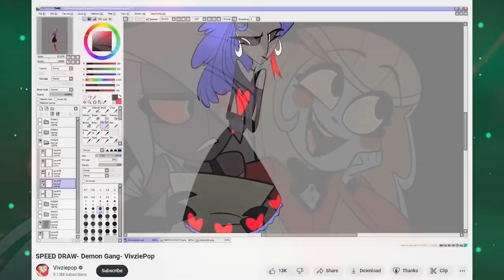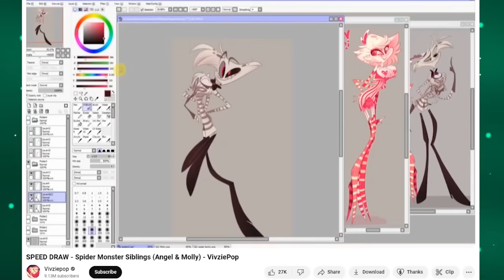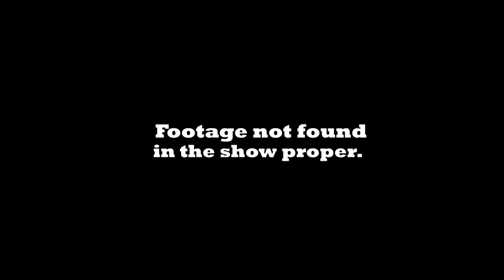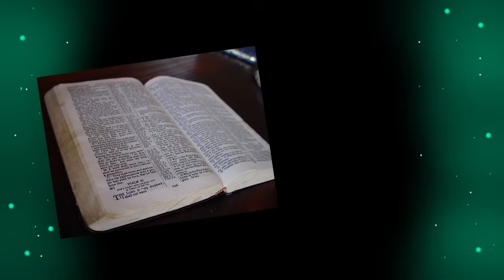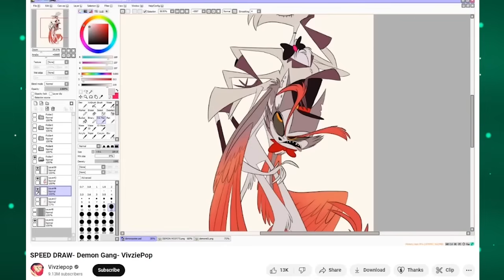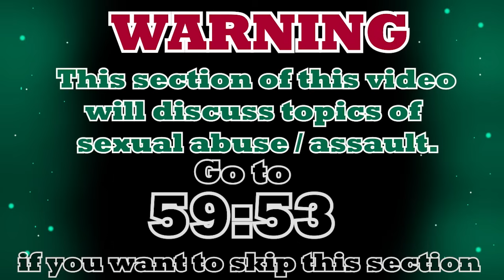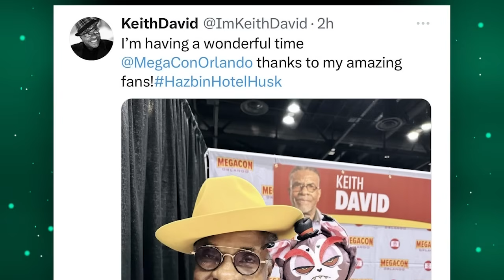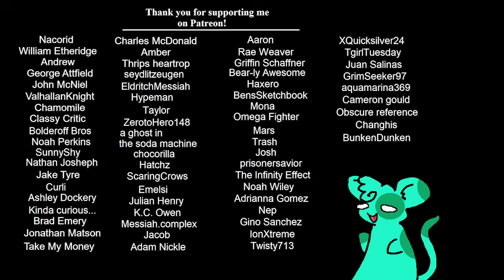Was it Worth the Wait? Hazbin Hotel Season 1 REVIEW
00:00:00 Intro
00:05:38 So what happens in this show
00:07:57 The pilot
00:15:32 Speed running the plot
00:21:41 Bible fanfiction
00:29:26 Character design
00:40:32 The Songs
00:55:36 Angel Dust
00:59:53 Animation and sound design
01:02:10 Voice acting
01:06:59 Comedy and swearing
01:11:32 Looking forward to Season 2